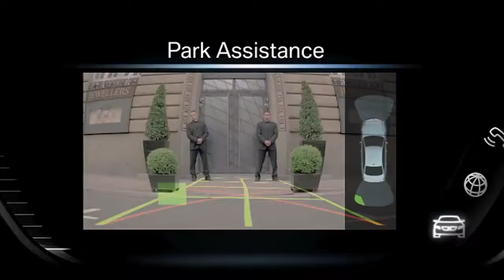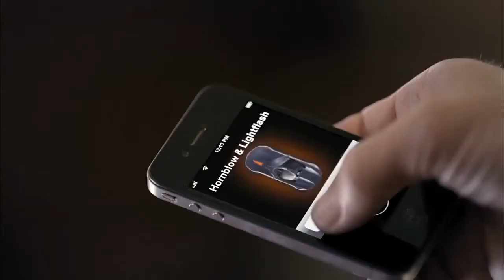BMW Vision ConnectedDrive Jewellery Spot.mp4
BMW Vision ConnectedDrive Jewellery Spot
BMW EfficientDynamics